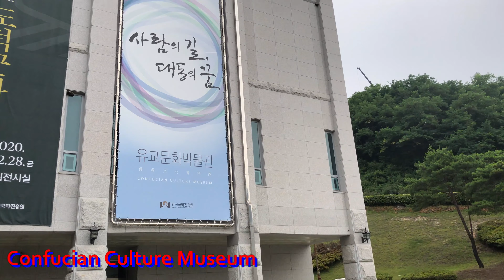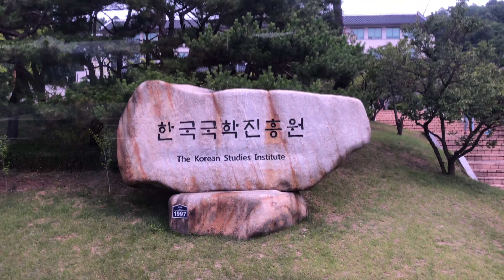Some of Korea’s Greatest Sites (Gyeongju, Andong, and More) | NSLI-Y Korea Summer 2019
Today, we visited the Confucian Culture Museum, We also visited Buseoksa Temple, which is another well-known Buddhist Temple in South Korea. Then, we visited Hahoe Folk Village in Andong, which contained many beautiful sights. Lastly, we visited a traditional Confucian school before heading in for the night.

"The National Security Language Initiative for Youth (NSLI-Y) program was launched in 2006 to promote critical language learning among American youth. The U.S. Department of State, in cooperation with American Councils for International Education, awards and administers merit-based scholarships to high school students for participation in summer and academic year immersion programs in locations where the eight NSLI-Y languages are spoken. NSLI-Y immerses participants in the cultural life of the host country, giving them formal and informal language practice and sparking a lifetime interest in foreign languages and cultures."

HIDDEN COMMENT: I'm feeling better now.